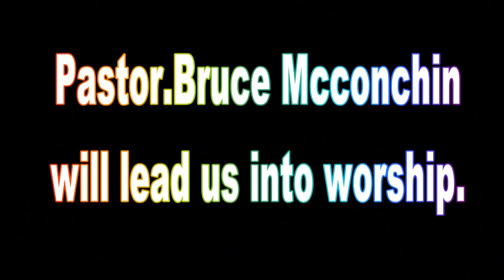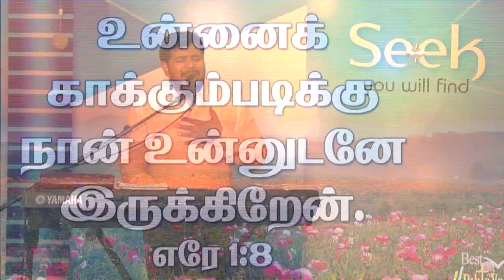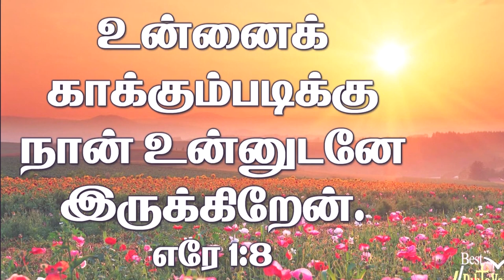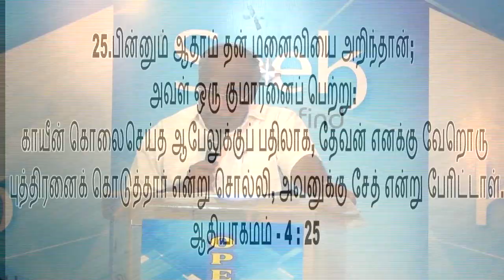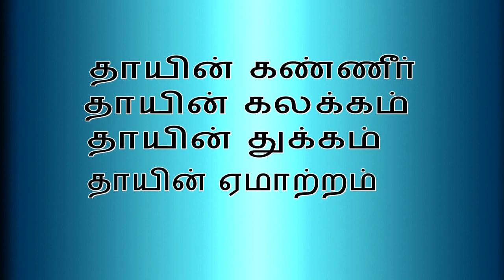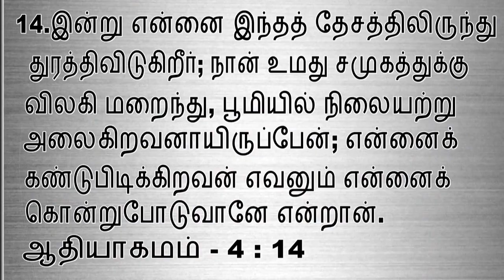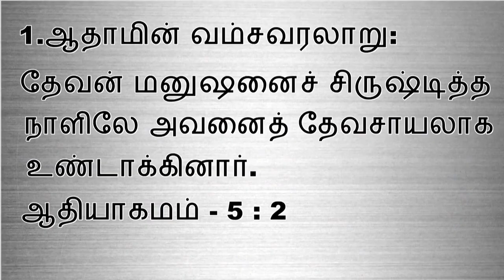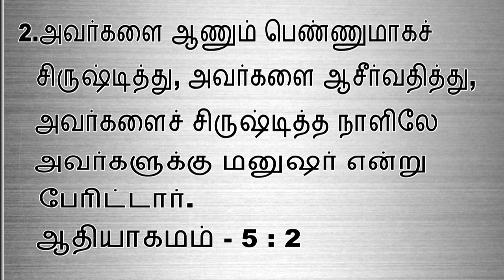காயின் கொலை செய்த ஆபேலுக்கு பதிலாக....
Open Door Church , Chennai